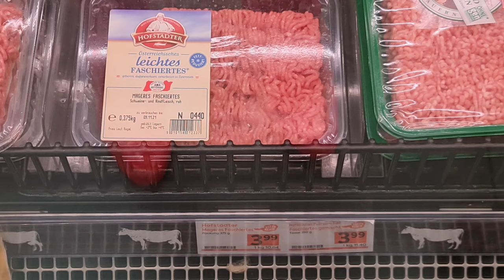Granate Styling, shopping products, showing and comparing price for fresh fruit and meat, long boots